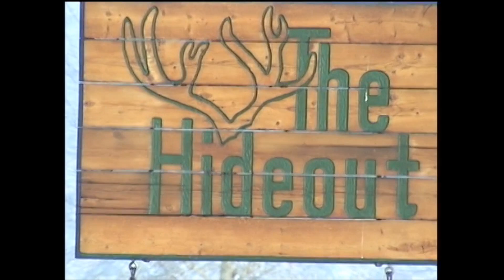May & Ron Wyoming Christmas 2003